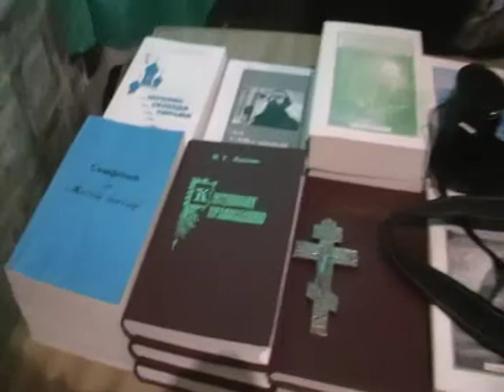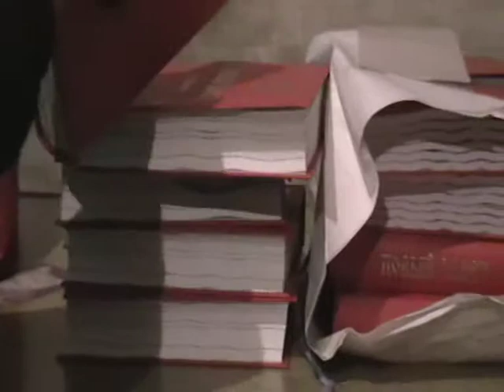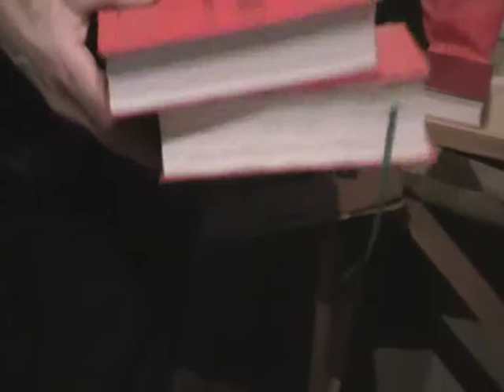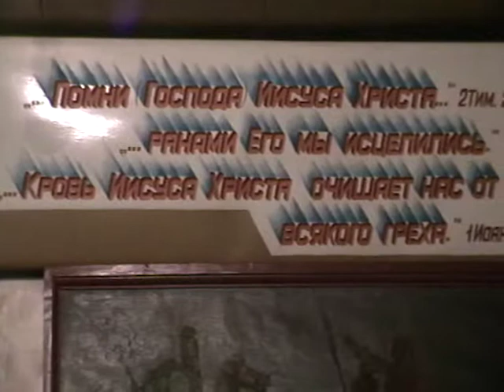Занятия. Об идоложертвенном, интонации. 23. 02. 2014